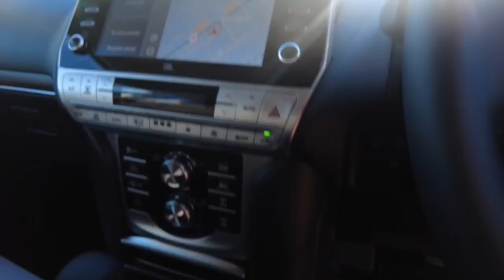2023 TOYOTA LANDCRUISER_PRADO Ellenbrook, Midland, Helena Valley, Guidlford, Greenmount, WA 6507467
Glacier White New 2023 TOYOTA LANDCRUISER_PRADO  available in Ellenbrook, Western Australia. Servicing the Midland, Helena Valley, Guidlford, Greenmount, WA area.

Midland Toyota
163 Great Eastern Hwy